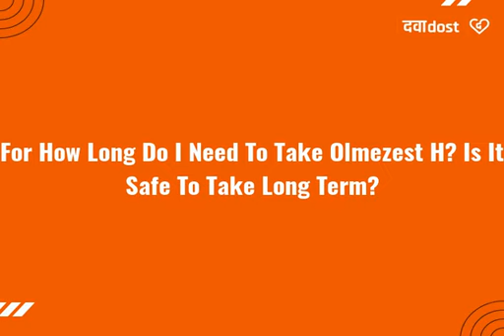Q. For how long do I need to take Olmezest H? Is it safe to take long term?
" Know more about Olmezest H 40 Tablet at  .
You may have to take Olmezest H life long. Olmezest H controls high blood pressure but does not cure it. Do not stop taking it even if your blood pressure is well controlled. Olmezest H is generally considered safe to be taken for long term. In some cases, long-term use may adversely affect the kidneys and the kidneys may not function as they should. Therefore, your doctor may prescribe regular blood tests to check urea, creatinine and potassium levels to keep a track of how well your kidneys are working."
Olmezest H 40 Tablet,Olmezest H 40 Tabletcomposition,sideeffectsOlmezest H 40 Tablet,